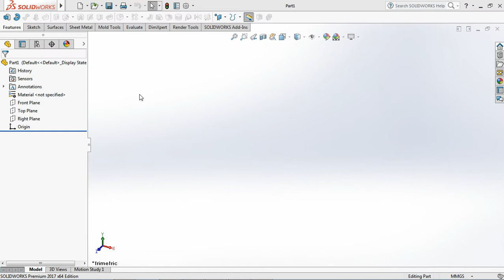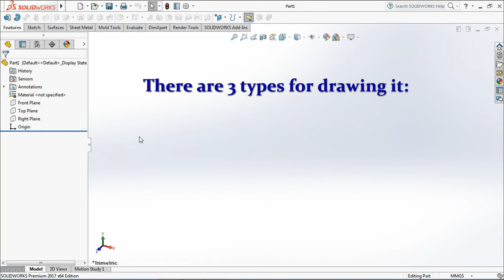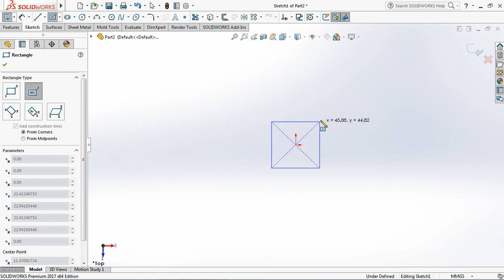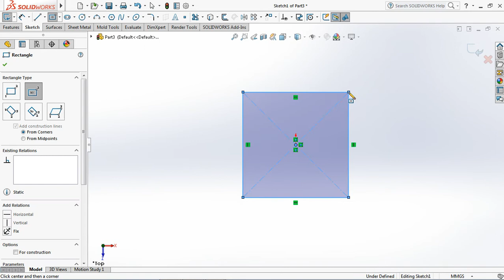INTRODUCTION OF SOLIDWORKS BASIC TOOLS FOR BEGINNERS || PART 3 - HOW TO WORK WITH SKETCH??!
Introduction of Solidworks Basic Tools for Beginners Part 3 is explain about sketch command.

Before to draw 3D part, first we must to create 2D sketch profile.

In this video, we will learn how to work with sketch.